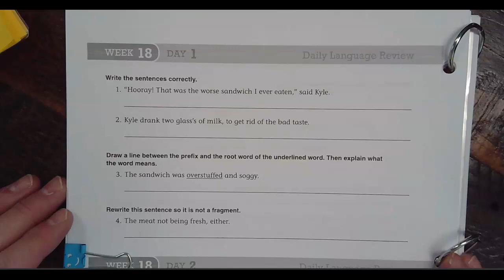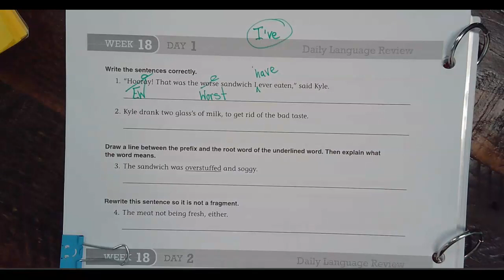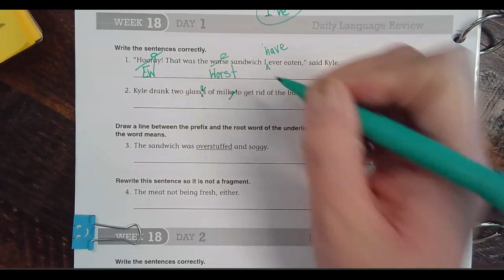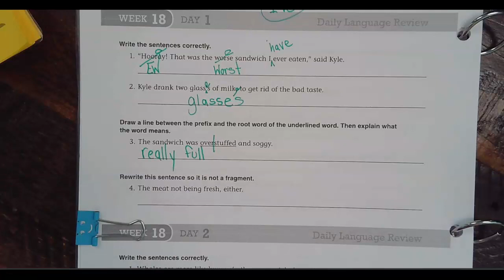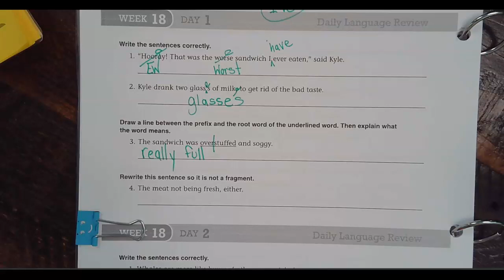Daily Language Review Week 18 Day 1